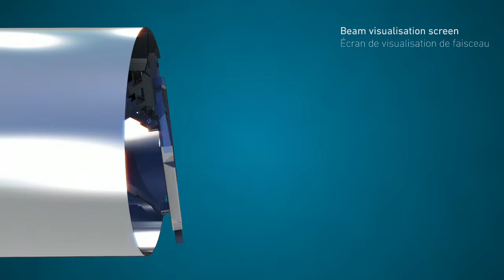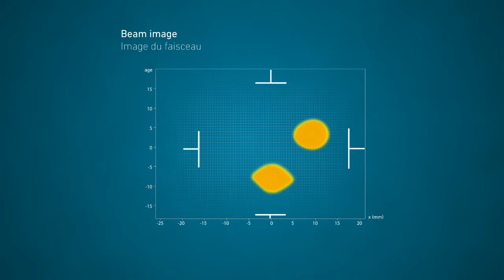07 CERN CONTROL CENTRE BEAM SCREEN TV OUTLINE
07 CERN CONTROL CENTRE "BEAM SCREEN TV OUTLINE"

Animations made for the visitor`s point at the Control Centre
01:15.20 min / 01 August 2014 / © 2014 CERN
Directors: Daniel Dominguez, Arzur Catel Torres

Language: ---
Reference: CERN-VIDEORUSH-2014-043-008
Series reference: CERN-VIDEORUSH-2014-043